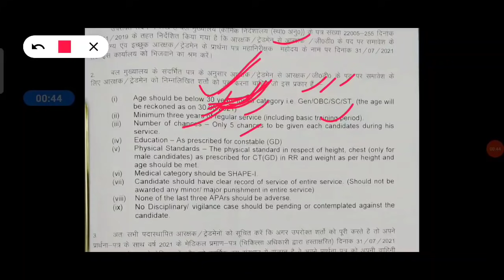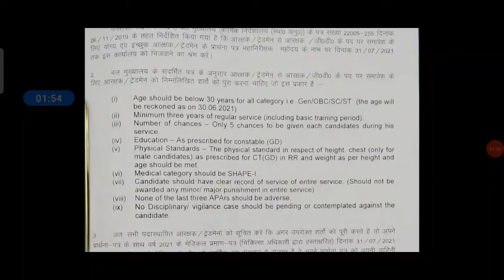TDN job, New Rule ,Full Details , FMManoj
PDF Latest defence jobs Crpf Tradesman vacancy 2021 | total 12158 post | full details fm manoj

in this video you can know about TDN job New Rule  💪💪💪💪🔥🔥🔥

SI ପାଈଁ best Book -👌👇

SI ପାଈଁ best Book -👌👇tarun goyal
1- Tarun Goyal GS
2-RS AGRWAL MATH
3-GENERAL ENGLISH

Si arhinat G's Subinspector - GS - (objective)

ssc gd
practice paper

rpf book 👇

coast guard book

ARMY GD ପାଇଁ Best Book
Gd Practice paper
Army TDN book
ARMY CLERK BOOK

ODISHA POLICE
Forest guard book

SSC
SSC CHSL book
Chsl practice set

MTS book -

Sbi clerk prilim

navy ssr book
navy aa book
navy MR book

odisha police constable Requirement 2021 | constable (communication ) | FM Manoj

odisha police eligibility
odisha police  physical (PET) PST
odisha police  written
odisha police  syllabus
odisha police  merit list
odisha police  admit card
odisha police  online apply date
odisha police  last date
odisha police  book
odisha police  exam date
odisha police physical
odisha police odisha police medical